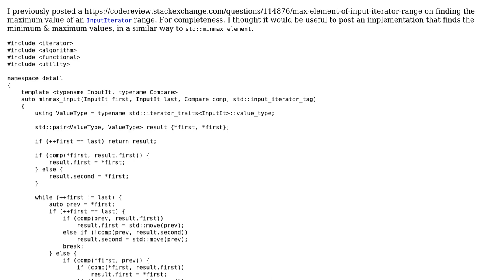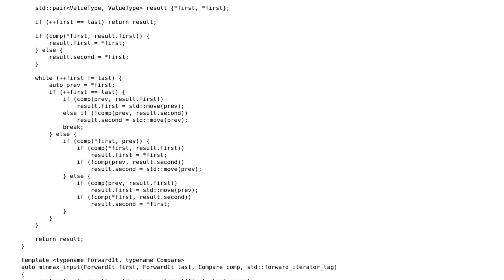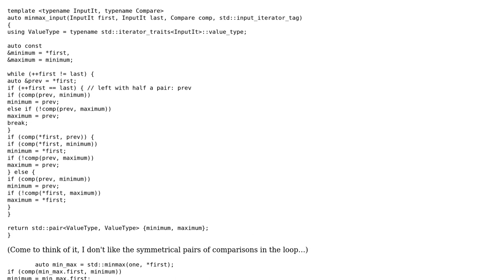Code Review: minimax of input iterator range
With thanks & praise to God, and with thanks to the many people who have made this project possible! You are responsible for your own actions.